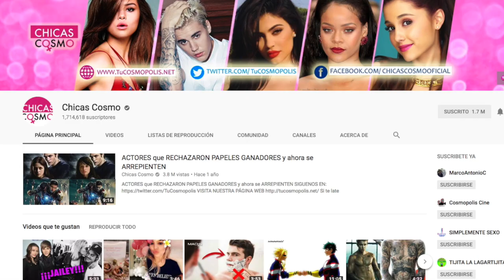NOAH CYRUS se ABRE SOBRE sus LUCHAS con ANSIEDAD y DEPRESIÓN